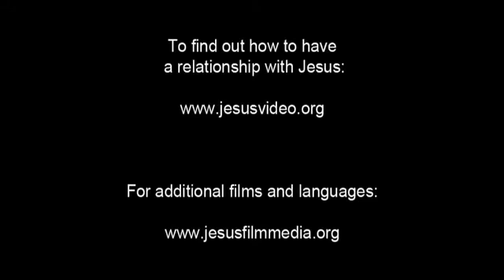JESUS film (Vietnamese)Jesus is Brought to Herod,Chúa GIÊSU Bị giải đến vua Herod và bị đánh đòn